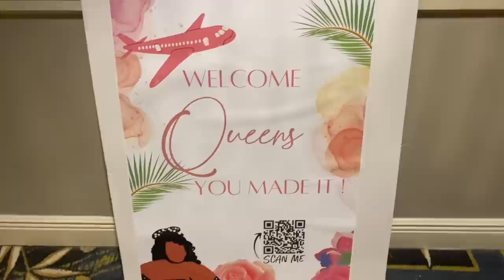Travel Vlog | THE DRAMA | Trapped in the Elevator | Retreat Behind the Scenes | Joy Amor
Travel Vlog !! the drama and me being trapped in the elevator Spilling all the tea of the behind the scenes at the royal retreat
joy amor  joy amor vlog joy amor 2 joy amor reaction

if you love Travel definitely check out our plus size travel